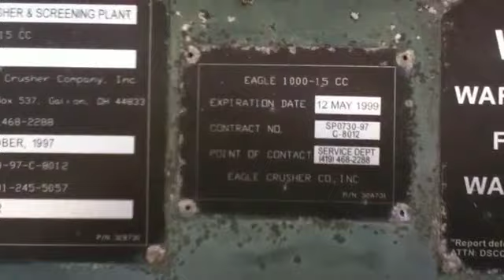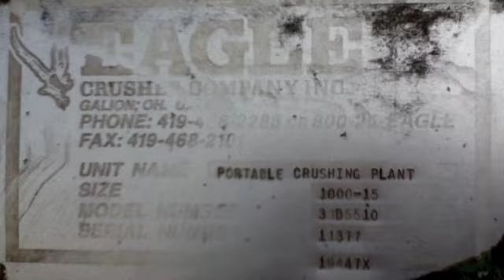1997 Eagle Crushing and Co. Inc. Portable Crushing Plant on GovLiquidation.com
- This 1997 Eagle Crushing and Co. Inc. Portable Crushing Plant has been sold.  The crushing plant was located in Santa Rita, GU.

• 1000-15cc
• registration#97D92 with landing gear
• triple axle
• screening belt
• electrical control box and a turbo diesel engine mfg. unknown
• motor is cracked
• hrs:1536.2.